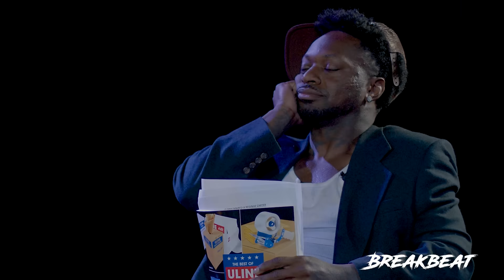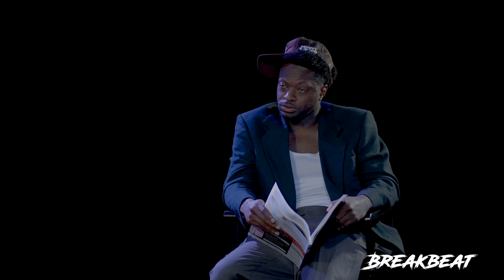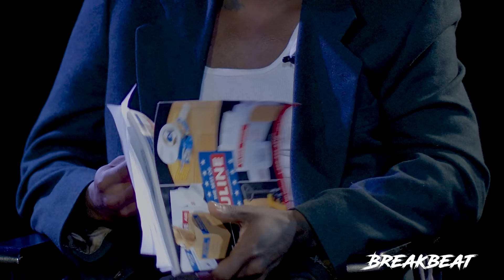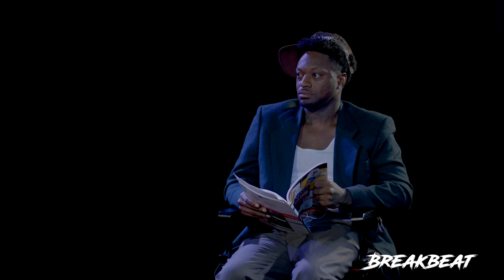Reginae Carter Talks Lil Wayne, New Car, Not Rapping, Date Challenge, Flirts With Marco + More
Reginae Carter (also known as Baby Carter) is a hip-hop artist and R&B singer. She is the daughter of rap artist Lil Wayne. Before her music career began, Carter showed her musical talents on the 2009 video documentary The Carter. She was recorded singing and rapping at the age of 10. During her music career, she was briefly a member of the R&B girl group OMG Girlz (later known as OMG). She departed from the group following the release of their first single, "Ain't Nobody," to pursue a solo career. At the age of 14, Carter signed to her father's label, Young Money Entertainment. Later that year, on July 2, 2014, she released her first music video, "Mind Goin Crazy." Around age 10, Reginae started to appear on her mother's reality television show Tiny and Toya. Her mother, Toya Carter, and Tiny Harris (T.I.’s wife) starred in the reality show starting in 2009. Carter was also a cast member of Growing Up Hip Hop: Atlanta. Reginae has three siblings: Cameron Carter, Dwayne Carter III, and Neal Carter.

The interview starts with Marco asking Reginae who she is. Marco gets deep by asking how she feels about being a child of a celebrity. Marco as usual peppers Reginae with awkward questions. Reginae seems to be unbothered until Marco takes a personal call during the interview. The questions continue and Reginae reveals her favorite rapper is Lil Baby. Reginae eventually turns the tables on Marco and starts to ask Marco questions and Marco masterfully regains control of the interview. Marco talks to the producer and they engage in a conversation regarding Reginae that gets a little awkward to say the least. There seems to be a few sparks flying as Reginae and Marco start to openly flirt. The sparks seem to be flying and the two agree to do a date challenge. As the interview begins to wrap, technical difficulties begin to challenge Reginae and Marco and the tension is obvious.

Executive Producers for Breakbeat: Dave Mays & Brett Jeffries  IG @therealdavemays @igobybrettj

Executive Producers: Marco Summers & Harvey Sutton

Director: Matt Ables IG @mattablespromotions

Director of Photography: Rashid “Cruz” Terry/BlaqkNoyze Produktionz

Filmed on location at 4U Recording, Atlanta